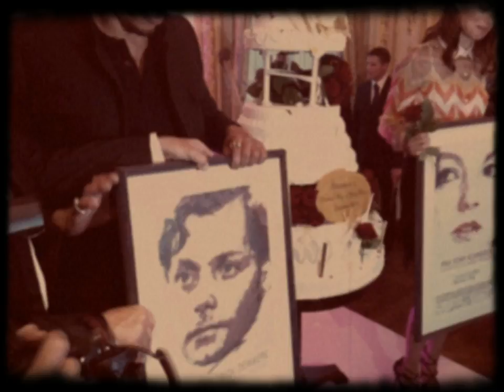Prix Dewaere2012 Vintage 60'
Shot with 8mm App Price cinema Joey Starr recoit le prix avec Berenice Bejo (The artist)